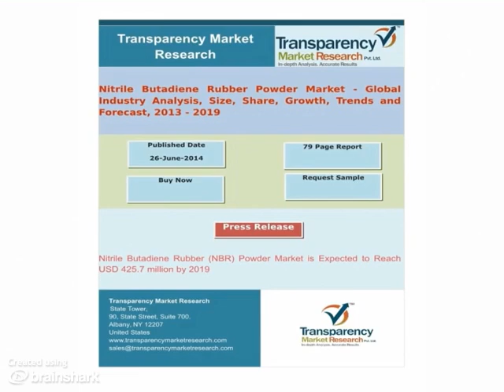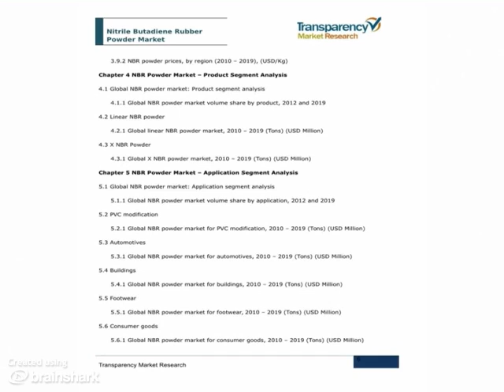Nitrile Butadiene Rubber (NBR) Powder Market is Expected to Reach USD 425.7 million by 2019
- Transparency Market Research has released a new market report titled “Nitrile Butadiene Rubber (NBR) Powder (Linear and Cross-linked) Market for PVC Modification, Automotives, Buildings, Footwear, Consumer Goods and Other Applications - Global Industry Analysis, Size, Share, Growth, Trends and Forecast, 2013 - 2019”. According to the report, the global NBR powder market was valued at USD 275.6 million in 2012 and is anticipated to reach USD 425.7 million by 2019, growing at a CAGR of 6.5% from 2013 to 2019. In terms of volume, the global NBR powder market stood at 73,820.8 tons in 2012.